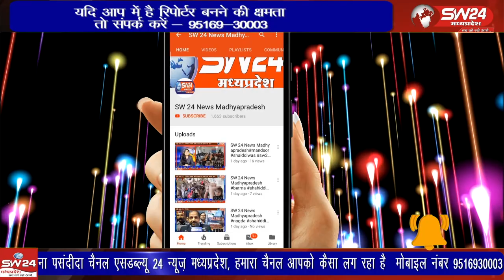पंचायत मोखाप्पिल्या से निकली कालीसिंध नदी पर 276.63 लाख कि लागत से भव्य बैराज स्टॉप डेम का निर्माण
सांसद ज्ञानेश्वर पाटिल एवं क्षेत्र विधायक पहाड़सिंह कन्नोजे के प्रयास से बागली विधानसभा की ग्राम पंचायत मोखाप्पिल्या से निकली कालीसिंध नदी पर  276.63 लाख कि लागत से भव्य बैराज स्टॉप डेम का निर्माण होना है।